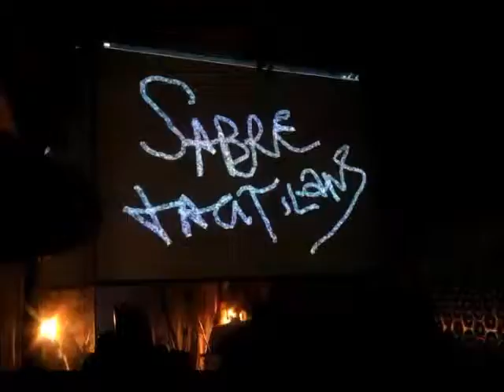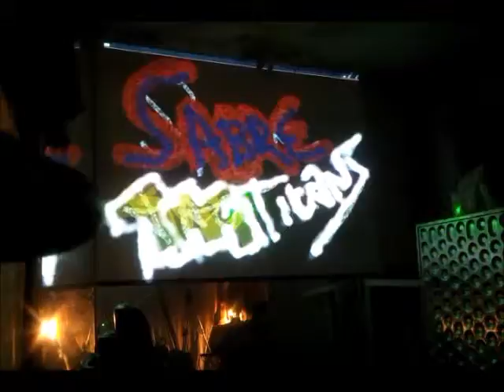SABRE TAG TITANS